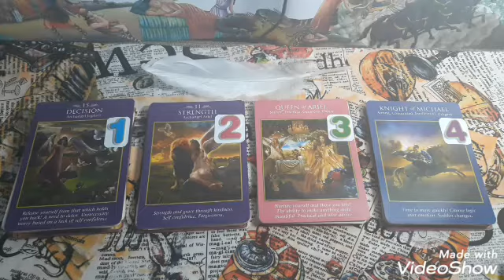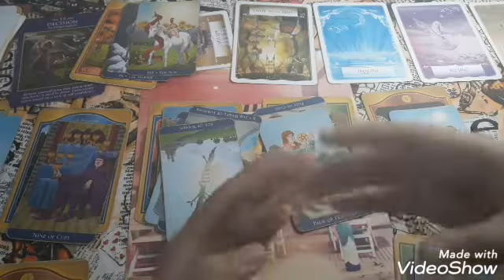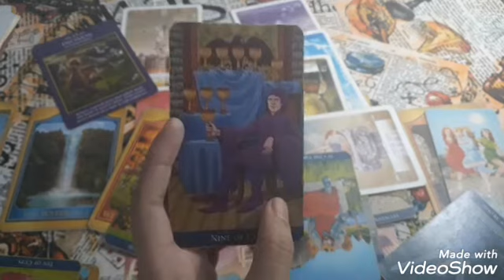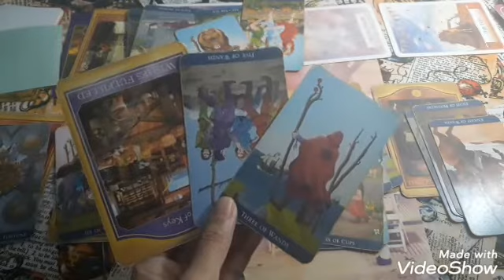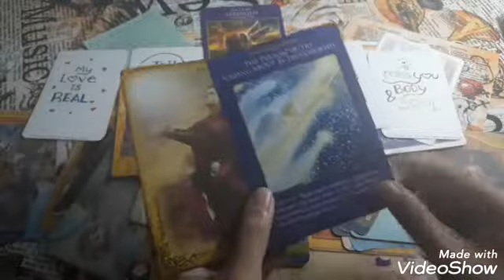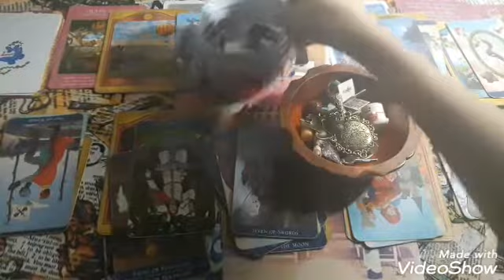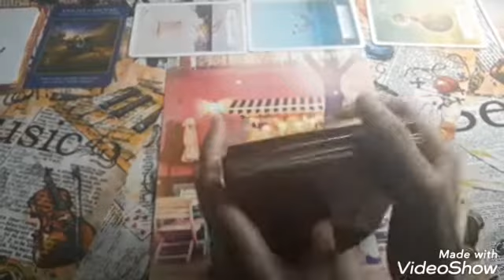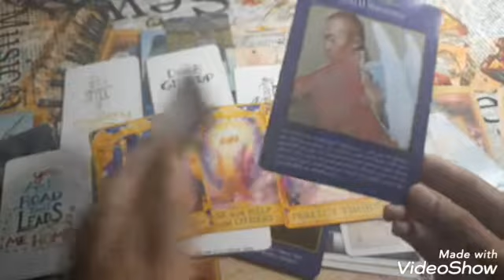Pick A Card: Weekly Love Reading (March 2 to March 8, 2020)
Time Stamps:

0:19 = Angel messages

Pile #1:  Decision = 9:11
Pile #2:  Strength (Song: Naiisip Mo Ba? by David Muzio)  = 46:16
Pile #3:  Queen of Ariel = 1:20:00
Pile #4:  Knight of Michael = 1:53:44

Tarot Cards and Oracle Cards used:

Choices:  Archangel Power Tarot by Radleigh Valentine
Tarot:  Akashic Tarot by Sharon Anne Klingler & Sandra Anne Taylor
Clarifier:  Classic Tarot by Barbara Moore & Eugene Smith
Overall Theme:  Wisdom of the Oracle by Colette Baron-Reid
Energy Check & Advice:  The Romance Angels By Doreen Virtue
Their Messages:  My personal deck
Clarifier:  Illuminated Tarot by Caitlin Keegan
Advice:  Angel Answers Oracle Deck by Doreen Virtue
Advice:  Archangel Michael Oracle Cards by Doreen Virtue